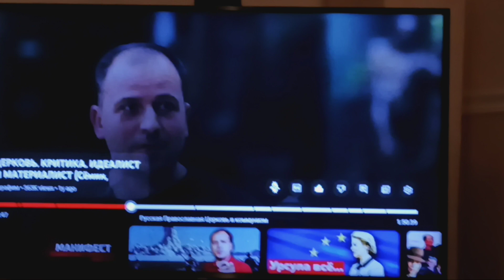Я есмь лоза, и без Меня не можете делать ничего. I am the vine, and without Me you can do nothing.